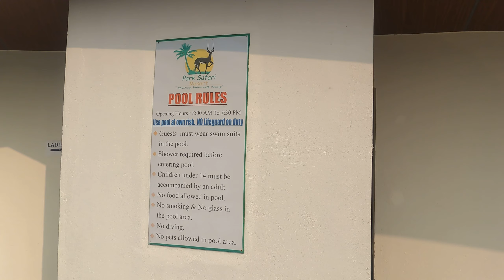park safari resort (2)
park safari resort